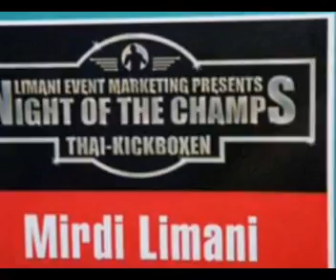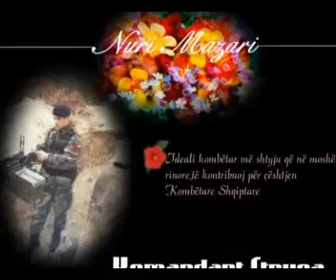struga--mirdi limani-komandant struga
struga